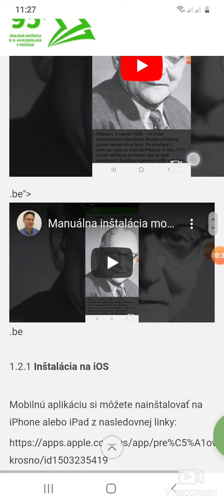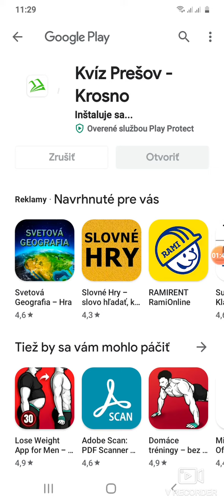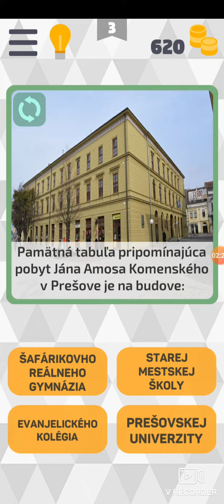Off-line kvíz o Prešove a Krosne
Mobilnú aplikáciu Kvíz Prešov - Krosno si môžeme z Google Play nainštalovať na telefóny a tablety Android nasledovnej linky: